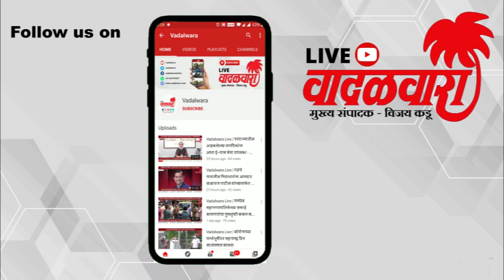Vadalwara Live | शेतकऱ्यांच्या समर्थनार्थ रायगड मध्ये आज कडकडीत बंद